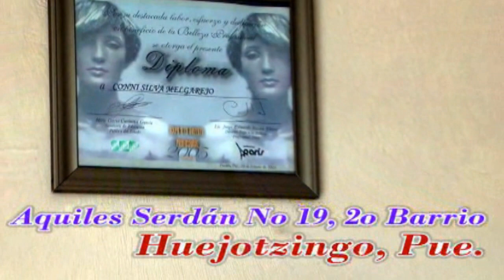Noticias Huejotzingo 8vo DTTO (Diciembre 05 de 2018)